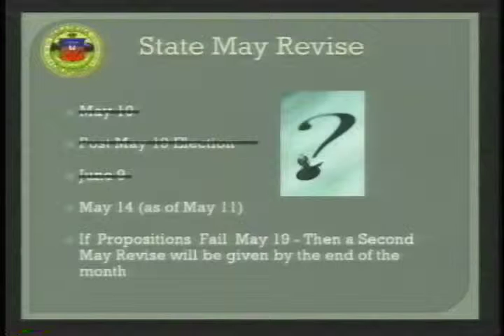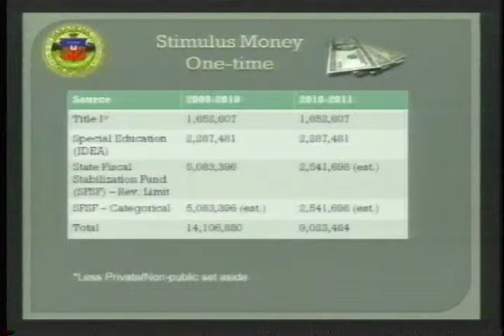Board Meeting Highlights - May 12, 2009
A recap of the Pasadena Unified School District Board of Education meeting held on Tuesday, March 24, 2009. This meeting can be viewed in its entirety